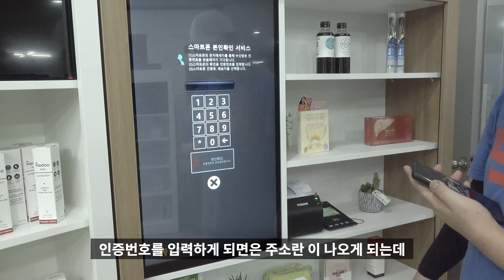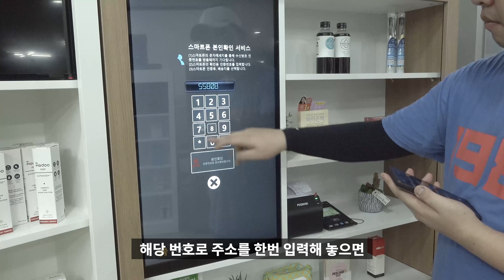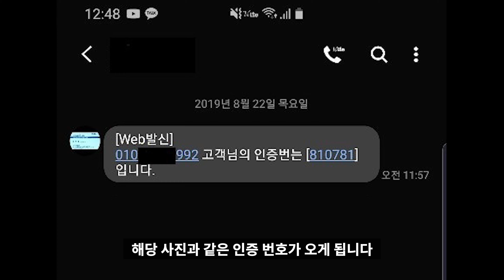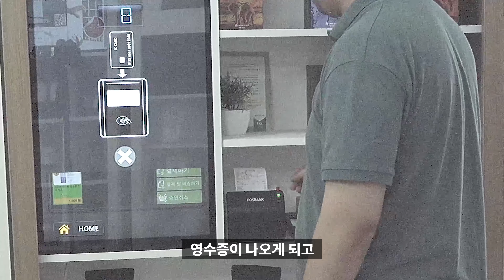smart showcase delivery system 무인쇼케이스 택배기능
smart showcase SSM-DPP model parcel delivery service test